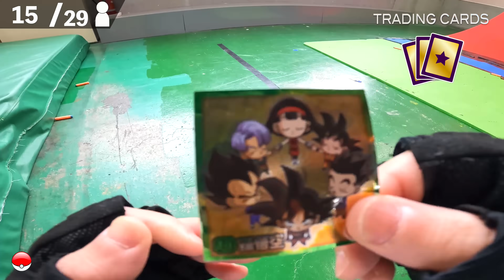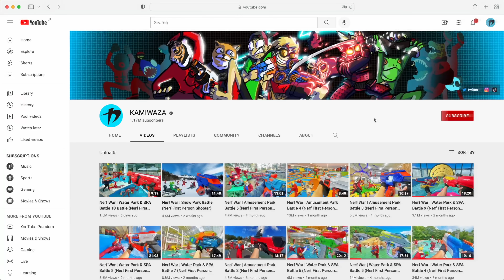Nerf War | Amusement Park Battle 7 (Nerf First Person Shooter)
Nerf First Person Shooter in EPIC Amusement Park in JAPAN.
Eliminate all hostiles and SUSHI.